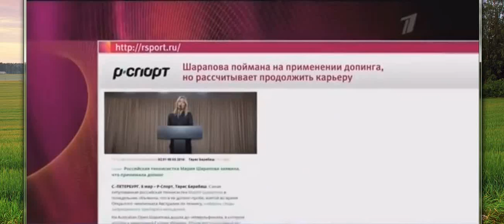Допинг Шараповой! НОВОСТИ 33!